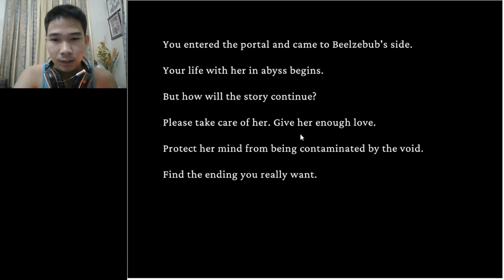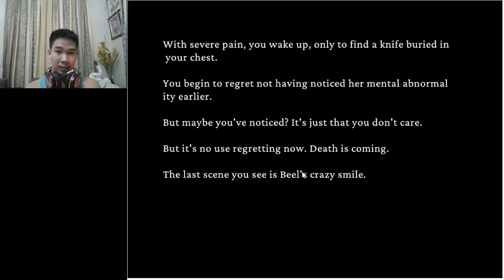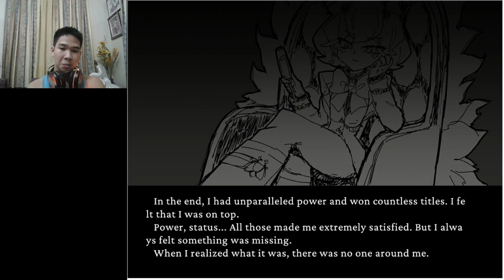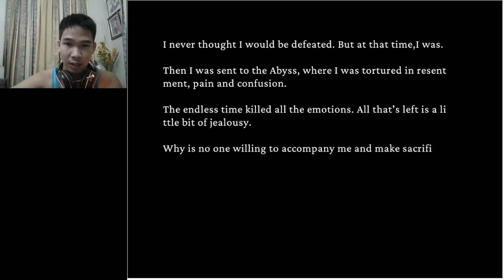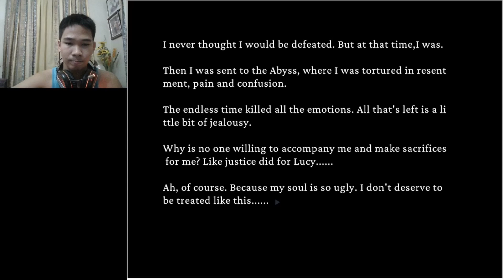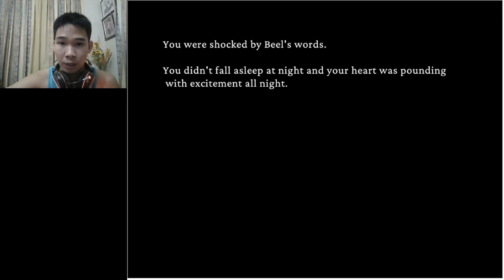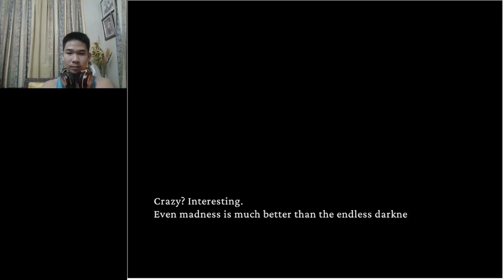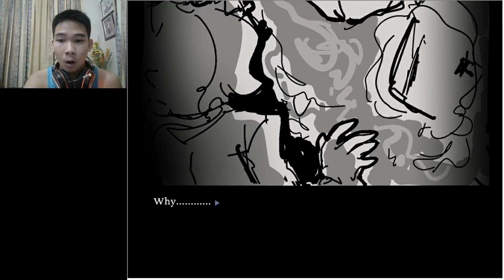Beel isn't so BAD after all | Flykeeper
The plot of this game was like it actually happened in the original one. Again this particular game, gives the same vibe of that funny dialogues that there is in Helltaker. It is sad that we don't have BGM in the game, but no fear I putted the BGM of Helltaker so that we still feel that this is the continuation of the Original Game. Only got to see 1 ending and that is BAD

ALSO SHT! I didn't even gotten a GOOD ENDING!! :(